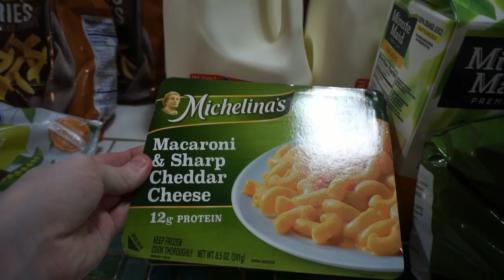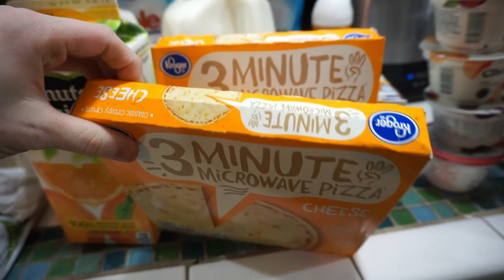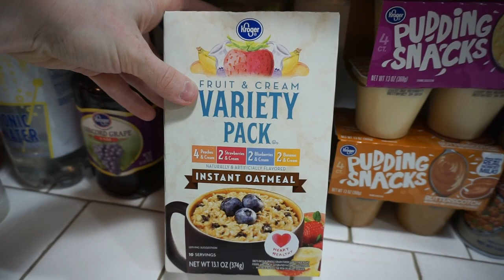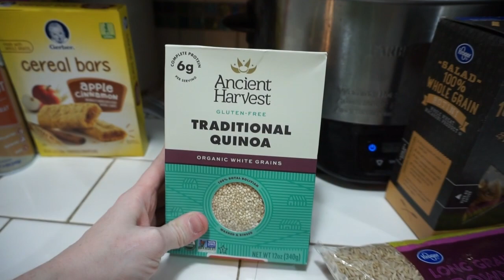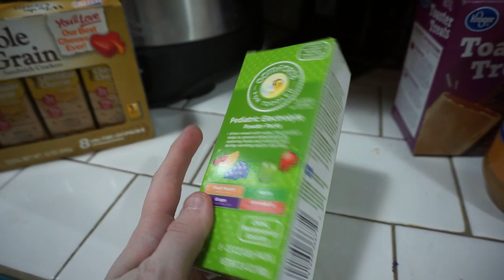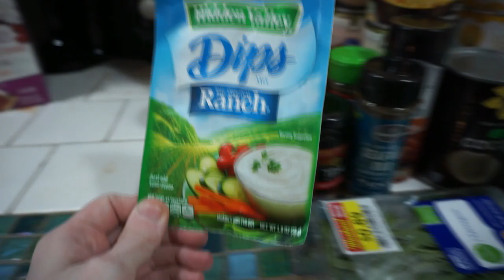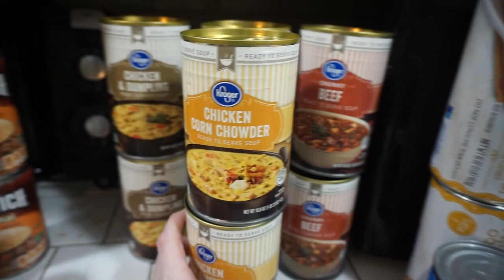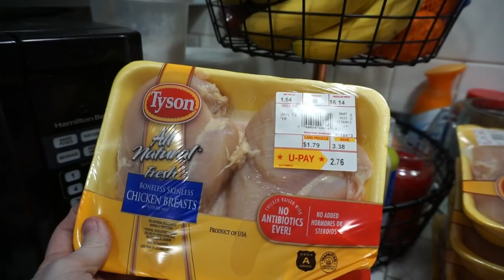BACK TO DIETING GROCERY HAUL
~~OPEN ME~~

Hey Mountain Family! So I've received SEVERAL requests from you guys to do a grocery haul. Your wish is my command so here it is! Not all of this is me, Devin bought about half of this too, but the food I'm eating on my diet is in here. See you guys soon!

~~SOCIAL MEDIA~~